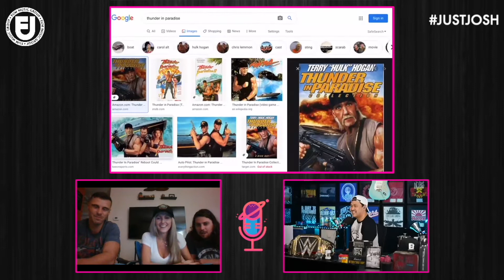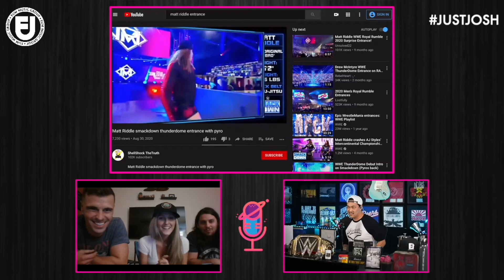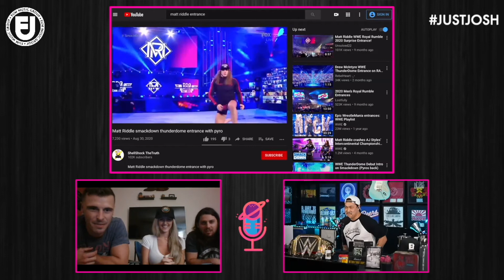S3/E5: Seranation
J Kool Meeting Sean Penn and accidentally calling him Dustin Hoffman || New single "This One's on ME" || Tattoos - Casey Anderson || J's Crazy Flips - Surfing on Crowd || J and Matt Riddle Tag Team Champs || Guess what's under the desk! || Adam's New Martin and Martin Strings